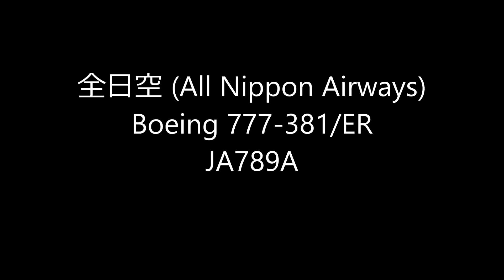✈✈成田空港就航 スター・ウォーズ BB-8 ANA JET Take-off!!Narita RWY16R!成田空港 さくらの山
スター・ウォーズ／フォースの覚醒
成田空港就航!!
第三の就航地シンガポールのチャンギに向け飛び立ちました。
Boeing 777-381/ER
JA789A